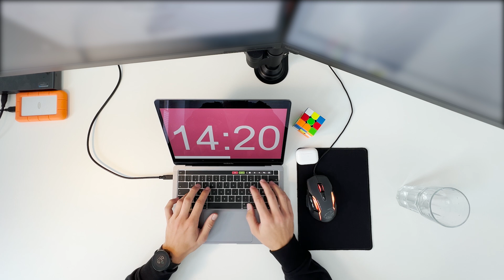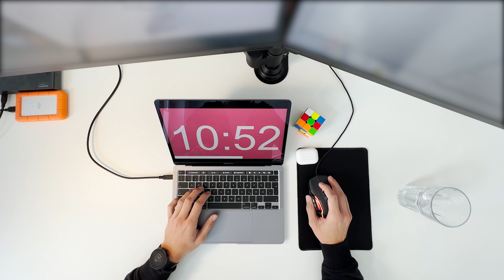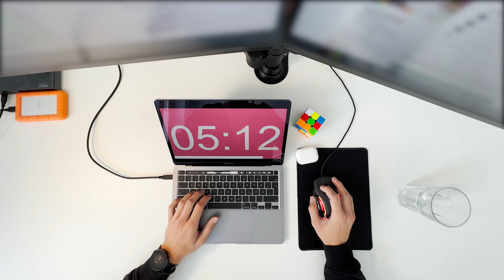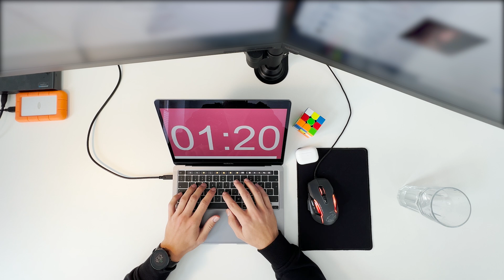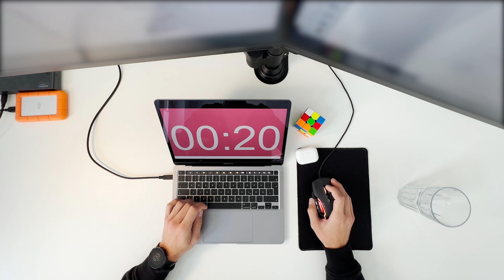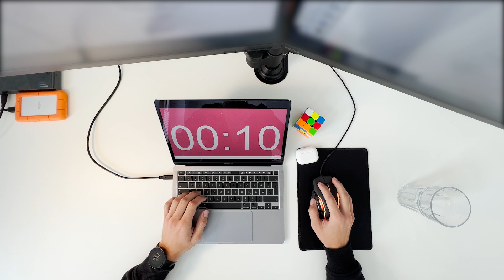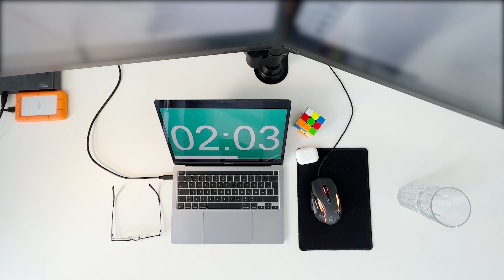Study with me daily - Pomodoro 30 / 5 - No Music - Keyboard/Mouse/Rain Sound - #006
Today a longer version from Pomodoro with 30 min work and 5 min break.

Timecode:
00:00:00 Study/Exercise/coding
00:30:00 Break